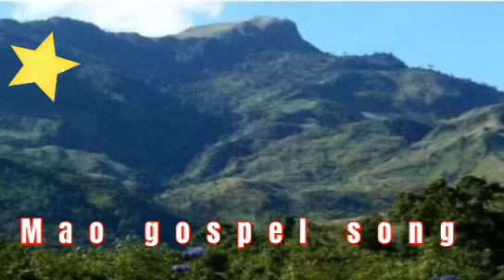Mao gospel song